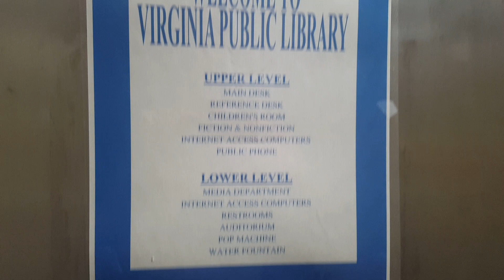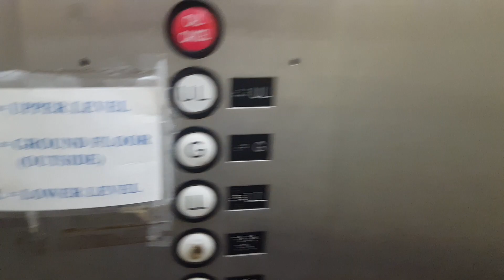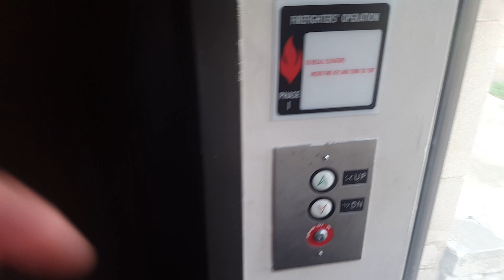US/R&O Hydraulic Elevator - Virginia Public Library - Virginia, MN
This is the R&O/US elevator at the Virginia Public Library in Virginia, Minnesota.